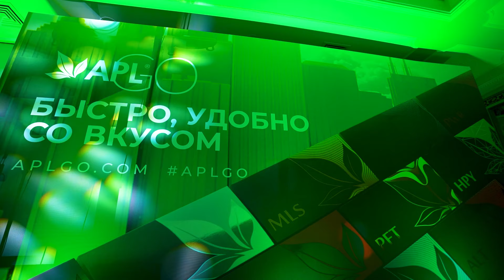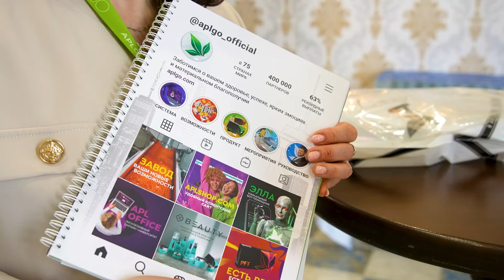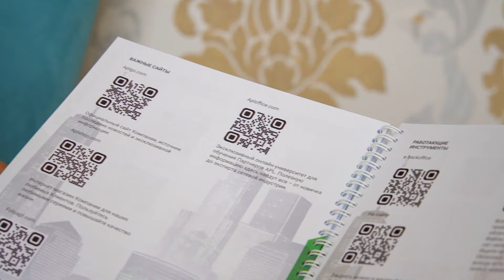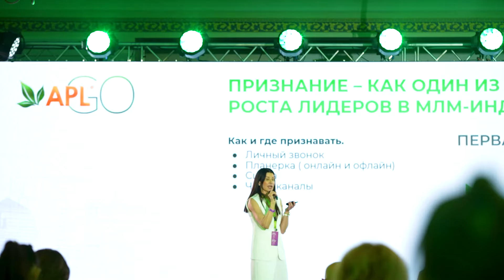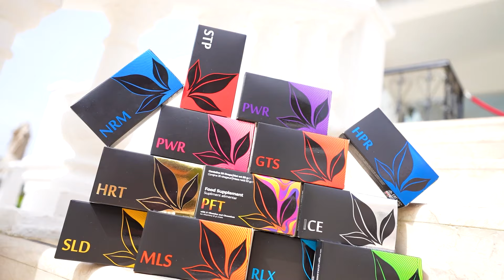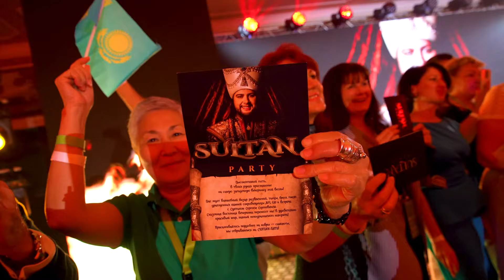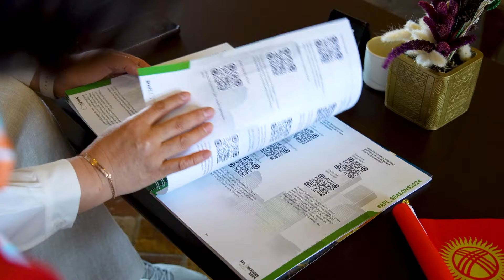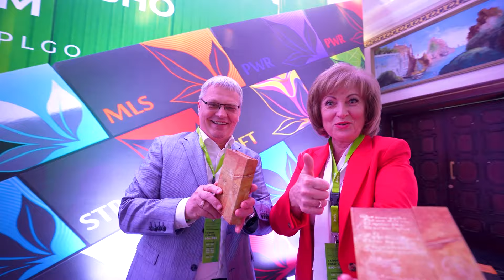APL SEASONS. ВЫШКА. КАК ПРОШЕЛ ГЛАВНЫЙ ОБРАЗОВАТЕЛЬНЫЙ ФОРУМ КОМПАНИИ?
Квалифицированные спикеры, яркое солнце, море сюрпризов и подарков, вдохновение от президента, теплое общение, сумасшедшие вечеринки, рядом самые близкие - всё это было включено на APL SEASONS.

Пожалуй, это лучшее образование, которое наши Партнеры смогли получить в млм-индустрии.

О том, чем был наполнен форум, какие впечатления увезли участники домой - подробнее в новом видео.

Все качественные снимки с события APL SEASONS 2024 доступны в несколько кликов мышкой. Сайт-фотобанк где вы можете найти и скачать лучшие кадры!